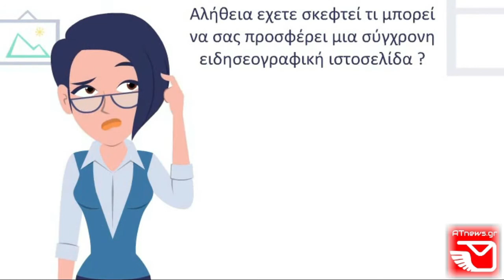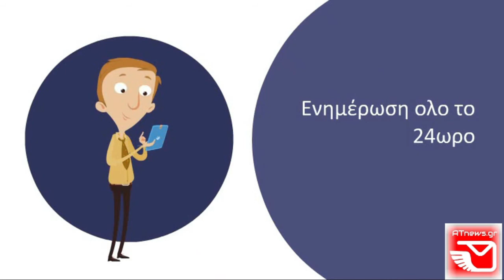Συνέντευξη στο Atnews Μαριλένα Σουκουλη Βιλιάλη